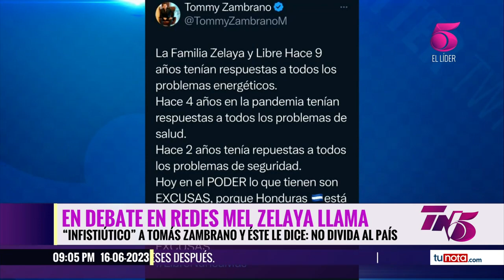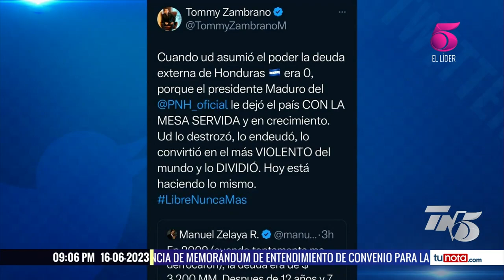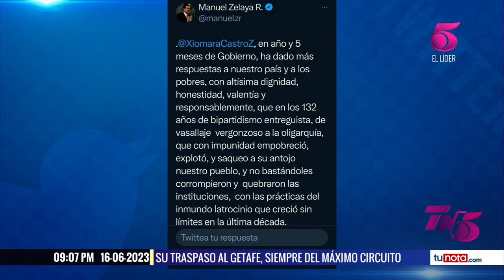Mel Zelaya y Tomás Zambrano se enfrascan en agrio debate en redes sociales